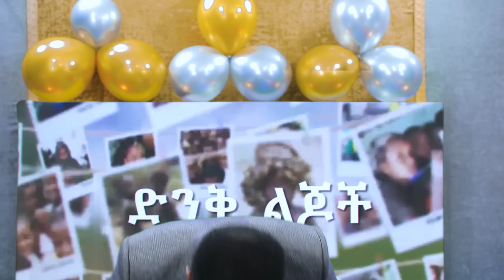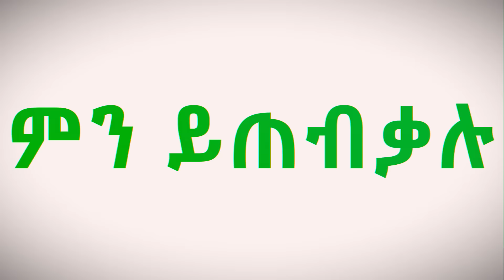ቀበሌዎች ቤት መንጠቅ ጀምረዋል። ድንቅ ልጆች 36 DONKEY TUBE COMEDIAN ESHETU ETHIOPIA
Comedian eshetu believes parents should be very careful about what they speak, hear and do in front of their children. Because that’s how children learn about the world. If the parents are always talking and listening hate speeches, it’s obvious that the child is going to be affected. So the main purpose of this show is to wake up adults from the deep sleep they are in. So in this show, we want parents to hear what their children have to say about the nation, humanity, love, peace, morals, and the future of the world when the host comedian eshetu asks them something serious about the world. The show is produced to teach adults how to raise their kids carefully, by protecting them from unnecessary information.

                   My other Youtube Channel: Comedian Eshetu - official